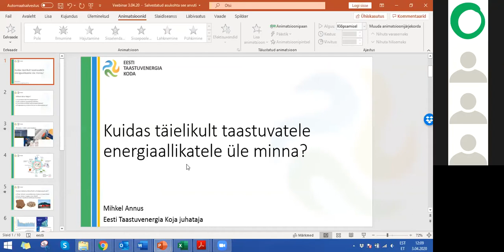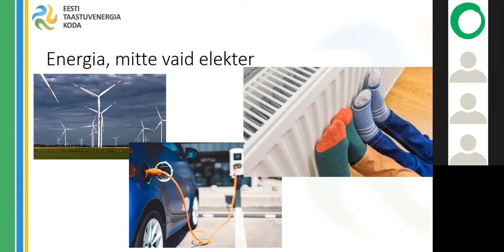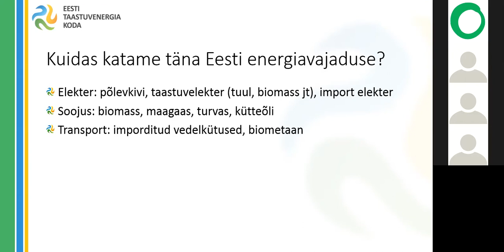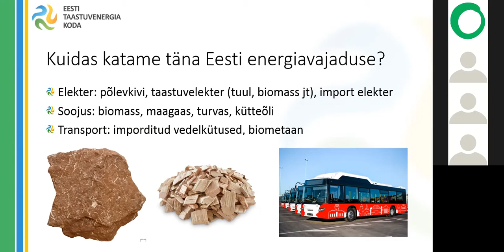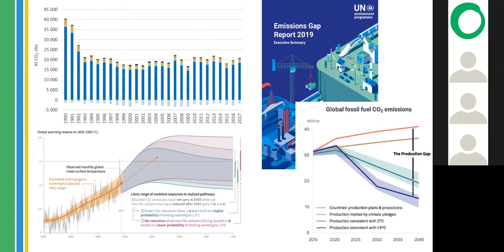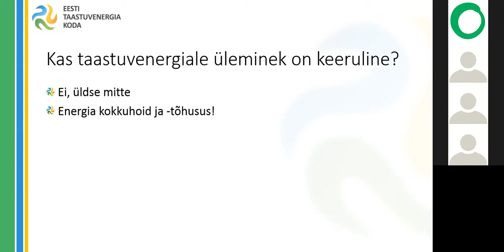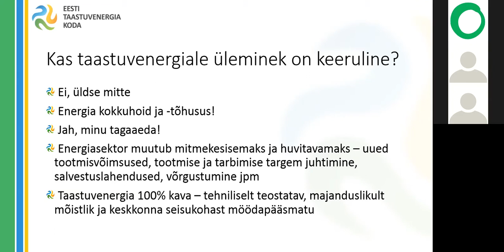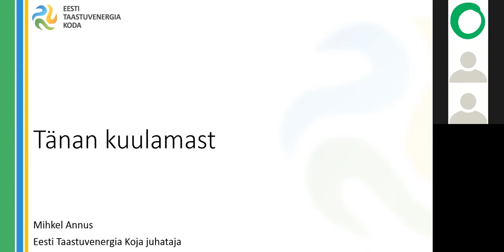Veebinar Mina, kliima ja energiamajandus, külas Mihkel Annus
Kui mõjusad on siiani olnud Eesti pingutused kasvuhooneefekti piiramisel?
Missugused on fossiilsetest kütustest loobumiseks võimalused Eestis?
Kas ja millistel tingimustel on puit süsinikuneutraalne energiaallikas?
Kas põlevkiviõli eelrafineerimistehas on Eesti majanduse päästerõngas või kuulub kukeriit, ühe kõrgeima süsinikuheitmega fossiilkütus, ajalooraamatuisse?
Millised on taastuvenergia tootmise võimalused Eestis?
Kas meretuulepargid on Eesti energiaturvalisuse päästerõngas?

Külas on Eesti Taastuvenergia koja juhataja Mihkel Annus. Mihkel on lõpetanud TTÜ jätksuutliku energeetika magistriõpped ning varasemalt töötanud Eesti Rohelise Liikumise kliima- ja energeetikaeksperdina.

Perioodil märts - juuni 2020 toimus hariduslik veebinaride sari Mina ja kliima. Neljateistkümnel järjestikusel reedel otsiti vastuseid järgnevatele küsimustele koos oma ala ekspertide, teadlaste ja mõtlejatega.